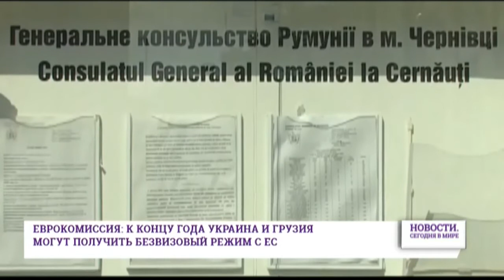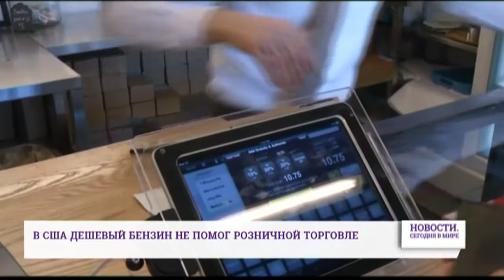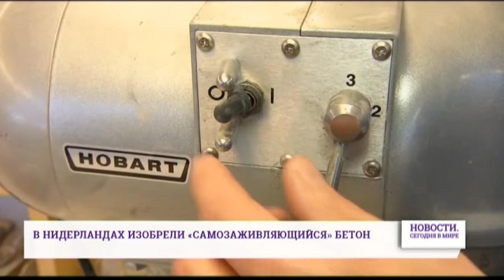19 мая: Новости. Сегодня в мире (выпуск от 19:00)